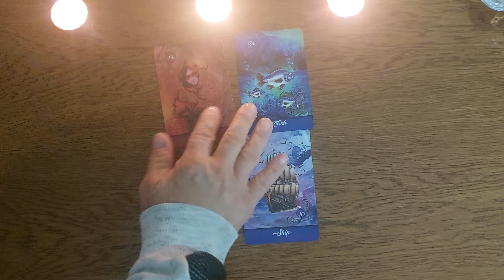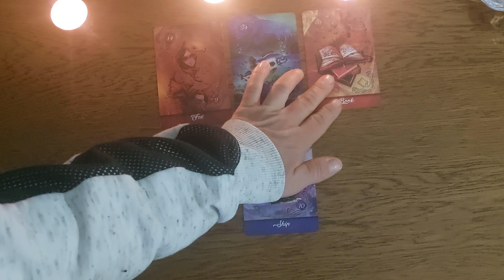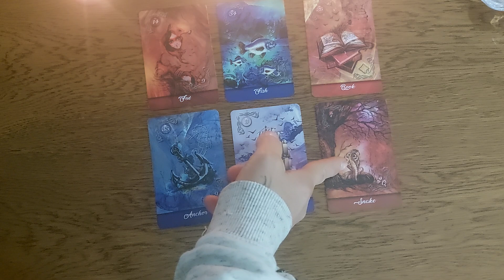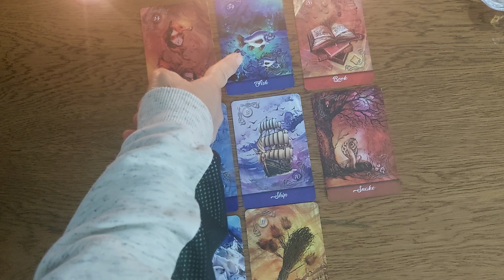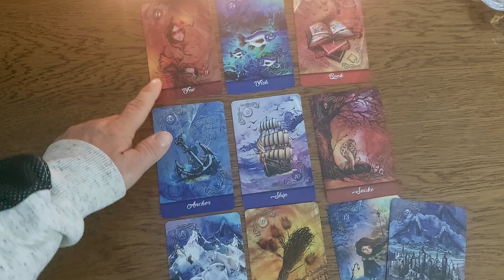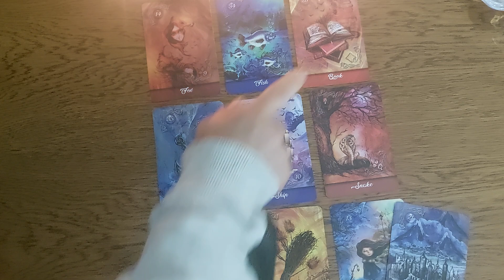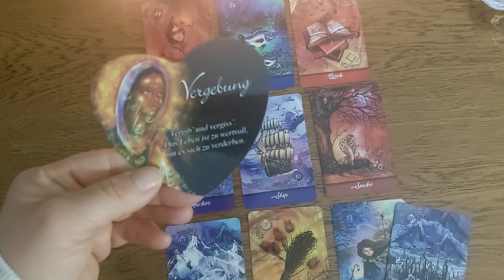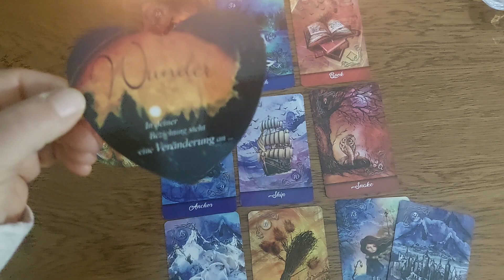Der Stand der Dinge heute🧐